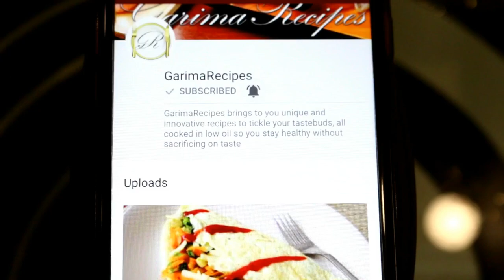How To Store Vegetables In Fridge For Long Time In Hindi | How To Store Vegetables In Fridge PART-1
Hi Friends, here is a detailed video of HOW TO STORE VEGETABLES IN FRIDGE FOR LONG TIME. In this video, I will tell you certain tips to CLEAN AND STORE VEGETABLES IN FRIDGE.
Hope you will like the video... Please share your views in the comment box.